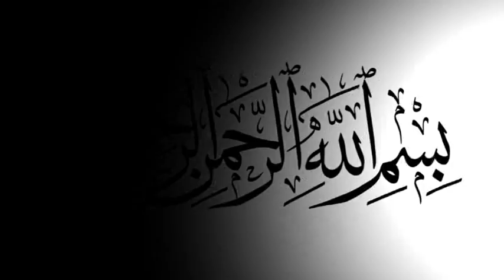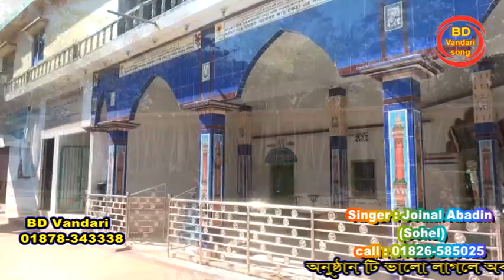চাই না তোমার ধন দৌলত_ কাওয়ালী শিল্পী সোহেল _ BD Vandari Song_ ভান্ডারী গান